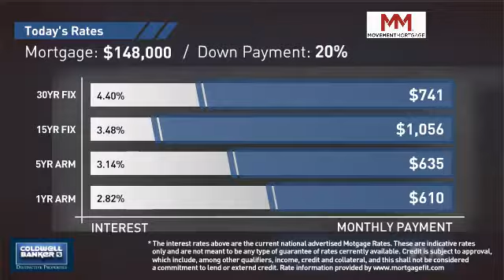2001 Black Canyon Road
This inviting home is nestled in a tranquil location and rests on 4.7 acres. The breathtaking mountain and valley views can be seen from almost every room of the house! Peaceful surroundings and a nice deck to sit and observe the abundant wildlife that wanders the property regularly. The home boasts 2 bedrooms and a bathroom and 1,085 sq ft with an unfinished basement that would be a great project to quickly add more square footage! The home has an updated kitchen with tile back-splash and modern hardware. Laminate hardwood flooring throughout, pellet stove in basement the can be hooked up anytime and a wood stove allow for warm winter nights and save on propane. Nicely updated bathroom with tile and pedestal sink and the picture windows allow natural light to flow in and frame the impeccable views!